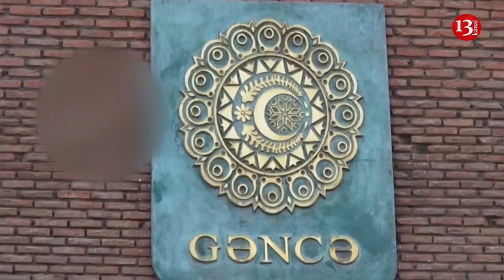"Polislər yalandan üzə durub,zorla qol çəkdiriblər" Gəncə hadisəsində tutulanların məhkəməsi olub